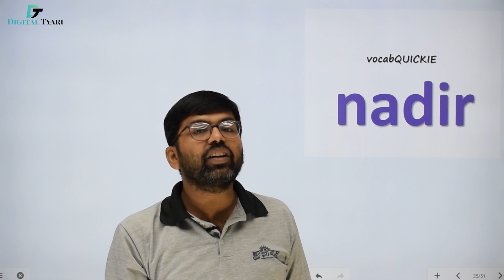Nadir Meaning | Larn English Grammar | English Vocab | English grammar for IBPS PO 2019